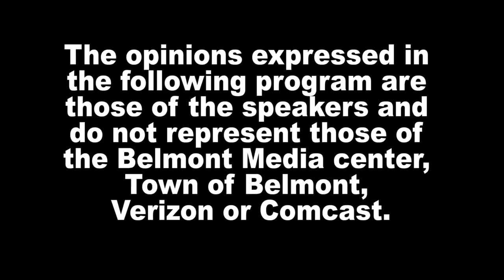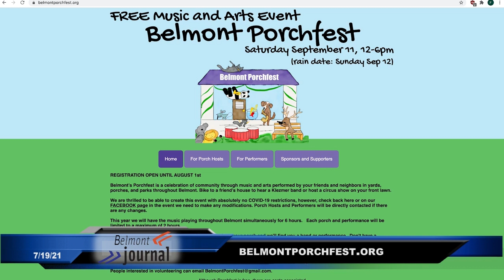News Now - 7/19/21, Porchfest Returns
Good news in today's News Now : Belmont Porchfest returns on September 11th! Mary Bradley who spearheads the organization gives us all details.